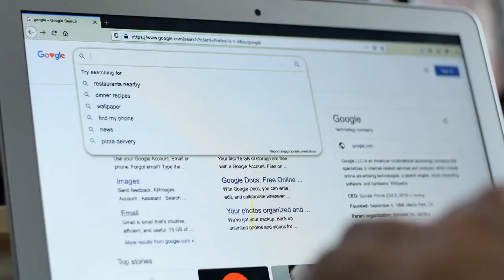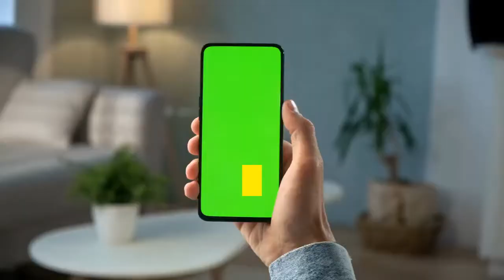TikTok Star Siya Kakkar Dead at 16 'You Will Always Be the Best Artist'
Siya Kakkar had over 1 million followers on TikTokByJune 26, 2020 02:53 PMIndian TikTok star Siya Kakkar has died. She was 16. Kakkar's manager Arjun Sarun confirmed the devastating news on Thursday, sharing an Instagram photo of the social media star with the words "RIP" written over the image. Get push notifications with news, features and more.+ FollowFollowingYou'll get the latest updates on this topic in your browser notifications."No more words," Sarun captioned the post. "You will always be the best artist. Rest in Peace."Actor Jay Bhanushali spoke out about Kakkar's death, saying, "Condolences to the family of @siya_kakkar."Photographer Viral Bhayani also mourned Kakkar's death, writing on Instagram: "Before publishing this I spoke to her Talent management agency head Arjun Sarin who just spoke to her last night for a song collaboration and he says she was in a good mood and perfectly alright. Even he has no clue what went wrong that she had to go this way.""You go through her videos and you can she was so good in her content," Bhayani added. Kakkar's cause of death has not yet been revealed. Kakkar's last post on Instagram was shared just seven days ago and is of her showing off new choreography. The TikTok star became popular on the platform for her dance videos, which she also shared on Instagram. Before her death, Kakkar had over 1 million followers on TikTok and more than 200,000 on Instagram. Since news of her death broke, several fans have paid tribute to the late star on Twitter."RIP SIYA KAKKAR," one fan wrote."The reason of having TikTok in my phone is gone now SiyaKakkar RestInPeaceAngel," another fan said on Twitter."The cutest smile will be missed. My heartfelt condolences to her families and near ones. May her soul get eternal rest," a different Twitter user expressed.